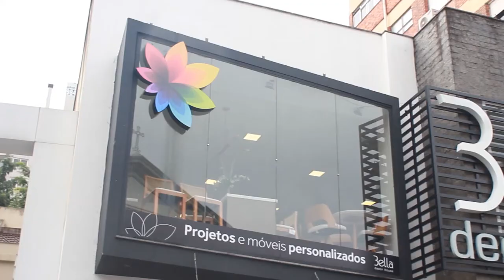BELLA DECOR HOUSE 29/12/19